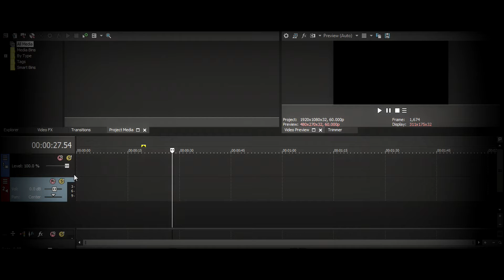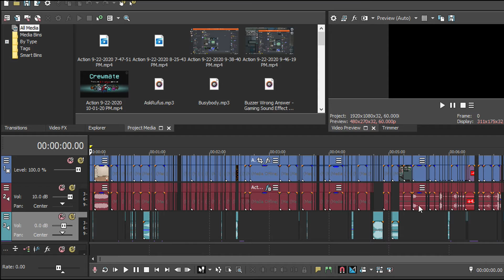among us โหลดไฟล์ไม่ได้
ผมจะเปิดไฟล์งานที่ตัดเอาไว้จะเสร็จแล้วมาทำต่อ แต่มันกลับหายไป คลิปนี้ก็ไม่มีอะไรมากแค่ไฟล์ที่รวมแรงใจและแรงกายและความเชื่อมั่นความศรัทธากู้ไม่ได้เท่านั้นเอง 5555(ในเลข5มีน้ำตาซ่อนอยู่)
ยินดีต้อนรับทุกคนเข้าสู่ puzzleman ช่องที่ถ้าคุณไม่มีอะไรจะดูแล้วค่อยมาดู